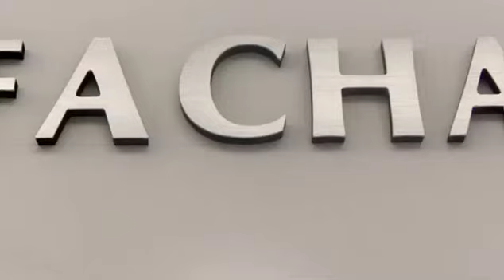Pared con Fachaletas